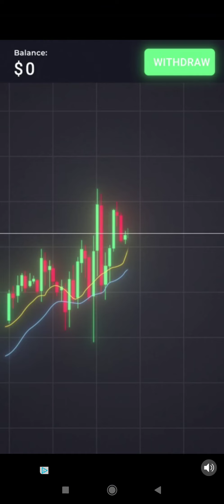beest game on play store